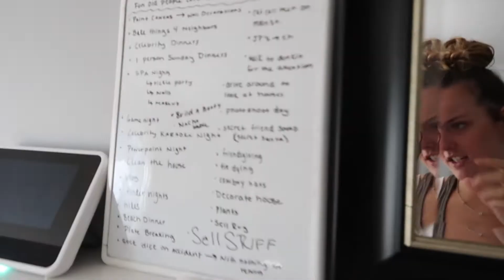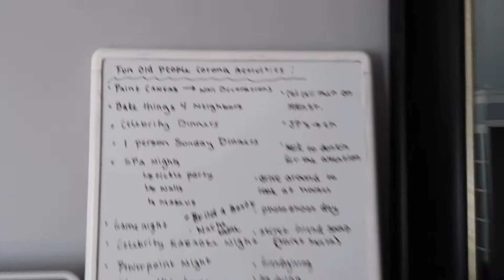2478 Vlog: Rachael's day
Comment how many thumbs up occur in this video